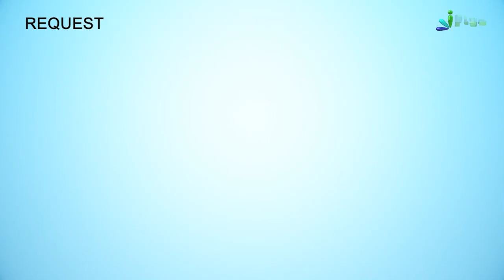Nabi ﷺ Ne Safa Pahad Par Khade Hokar Kya Kaha Tha? | 5 Minute Ka Madarsa 241 | Shaikh Arshad Hussain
. Nabi ﷺ Ne Safa Pahad Par Khade Hokar Kya Kaha Tha? | 5 Minute Ka Madarsa 241 | Shaikh Arshad Hussain Mohammadi | iPlus TV